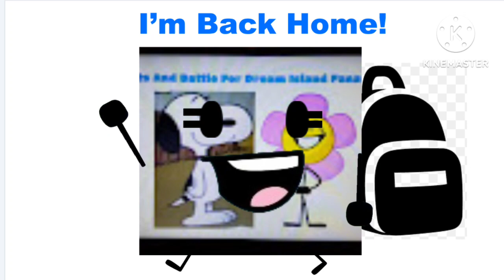I'm Finally Home!